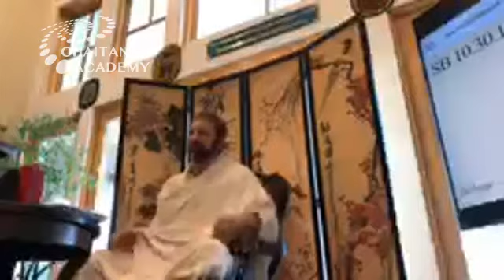Sri Prem Prayojan - 2018-05-18 - Dhvani